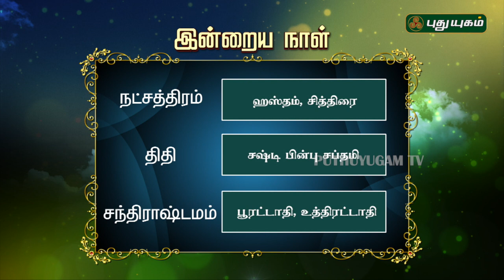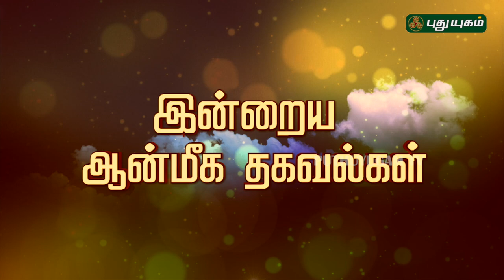இன்றைய ராசிபலன் / Daily RasiPalan | 26/01/2019 | Puthuyugam TV